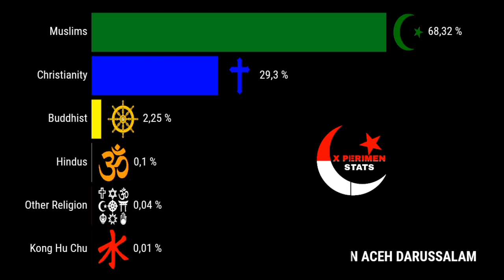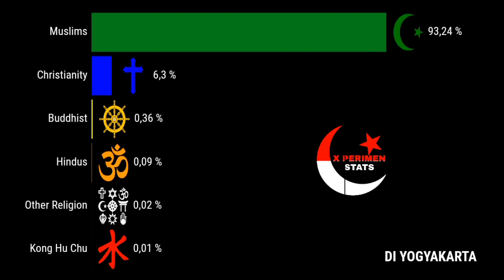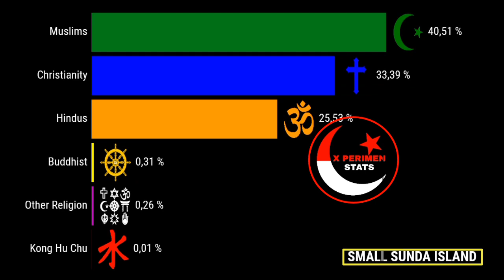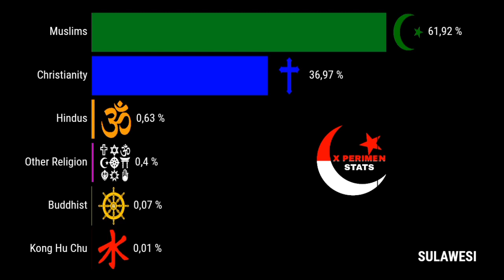Percentage Religion in Indonesia every Province and Region | (Real Time) May 2022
Hi👋

And also I apologize to all of you.  For some time I haven't been able to make videos about outside Indonesia because of the limited time I have due to my busy life and language barriers.